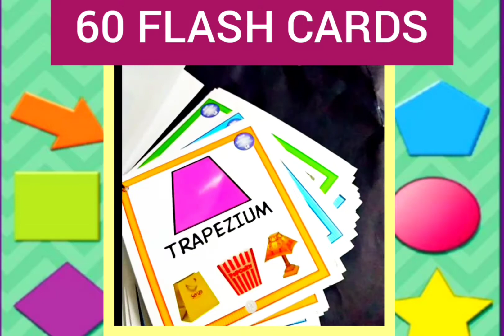Shapes| Flash Cards| 2D Shapes| 3D Shapes| Task Cards| 60 Illustrations